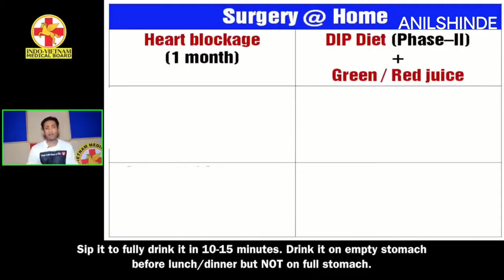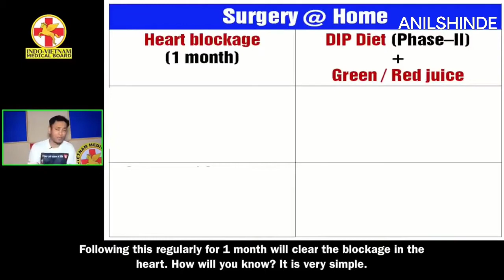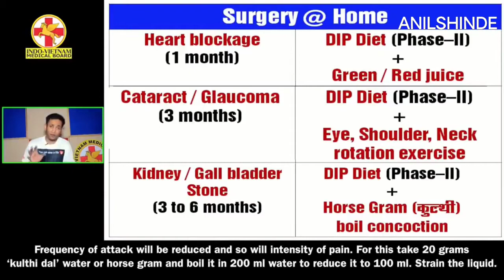ख़ुद के Surgeon बने | Heart Blockage/ Kidney Stone / Gall Bladder Stone/ ठीक करे | By Dr. BISWAROO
Dr. Biswaroop roy Chowdhury has described How to Cure your Kidney Stone / Heart Blockage / Eye Problem at your home only and become the Surgeon. 👉DIP Diet Phase-1 & Phase-2 video 👉 Eyesight/Glaucoma/मोतियाबिंद video Subscribe to our New Channel "Mission Aazadi - Khud Se" More videos by Manas Samarth -Hosiptal जा रहे है तो Satark रहीए - Organ Trafficking Active -Flu Diet detailed video -DIP Diet detailed video -CoronaVirus को शरीर मेन जाने से कैसे रोके